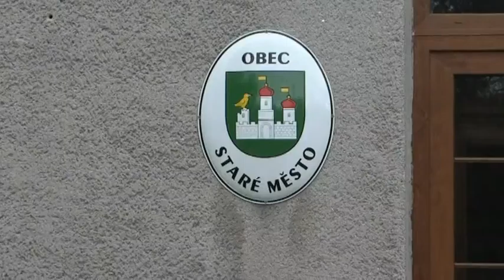Staré Město - nejstarší volička Vlasta Míčková - 18. 10. 2010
Nejstarší voličkou na Bruntálsku byla pětadevadesátiletá paní Vlasta Míčková ze Starého Města. Do volební místnosti dorazila společně se svým synem, snachou a jednou z vnuček krátce po zahájení voleb, v pátek několik minut po 14. hodině.
Autor: Karel Soukop
Zdroj: